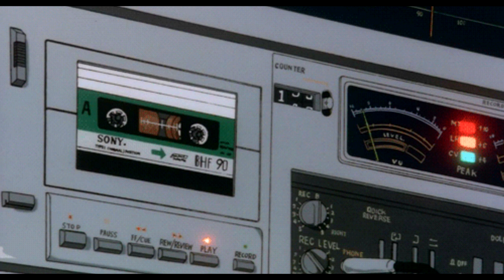90s/2000s Brazilian Porn Music ( ͡° ͜ʖ ͡°)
00:00 Promotech (Pai de Familia Theme)
Artist: The Starmixers (Tema do Pai de Familia,Jailson Mendes)
Album: House Dance (1990)
Label: Sonoton – SCD 066
Used in: Ursos grandes, peludos e mansos

03:47 House Dance (Tema de James Matarazzo )
Artist: The Starmixers
Used in: Oi eu sou o James! [also used in Vivi Fernandes movies]

07:02 Philadelphia Square (Tema de Demacol & Ponei)
Artist: Jewell Kennedy
Album: Now Strings! (1993)
Label: Sonoton – SCD 141

09:58 TechnoClass
Artist: Laszlo Bencker
Album: Robot Couture (1998)
Label: Sonoton – SCD 017

12:54 Feminique (Tema do Demacol)
Artist: Laszlo Bencker

15:28 Fun Pop
Artist: The Starmixers

17:58 Robotically (Apollo Theme)
Artist: Laszlo Bencker

21:04 Taxi Stand (Tema de Alexandre Senna CUzinheiro)
Artist: Alex Vedere
Album: Music Fusion (1995)
Label: Tele Music – TMCD 1057

24:08 Mixmaster Beat (Tema de Rocky Gaucho)
Artist: The Starmixers

29:19 Make it Better
Artist: Laszlo Bencker
Album: Really Hip (1989)
Label: Sonoton – SCD 041

32:30 Style and Luxury (Tema de Paulo Guina e seu velho amigo)
Artist: Laszlo Bencker
Album: Street Heat (1992)
Label: Sonoton – SCD 114